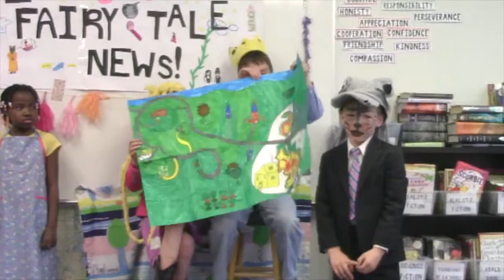Fairy Tale News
Mrs. T's 3rd Grade Class presents... Fairy Tale News!